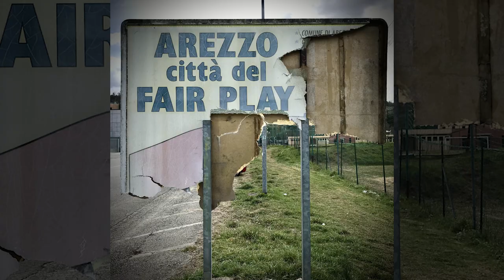“L’Occhio del Basilisco” di Francesco Maria Rossi al Circolo Aurora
L'Occhio del Basilisco è il titolo dell'evento fotografico di Francesco Maria Rossi, ospitato al Circolo Aurora di Arezzo, in parallelo con la rassegna musicale DiVociDiDonne.